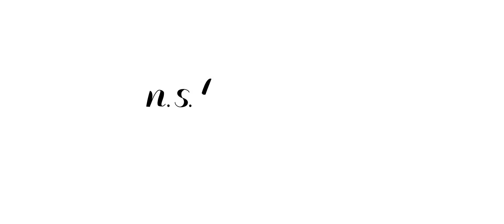Liberty Warehouse Wedding :: Brooklyn NY Wedding Videographer:: NST Pictures :: Cindy & David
Trailer Film
The Six Collection

Reception Venue: Liberty Warehouse
Brooklyn, NY